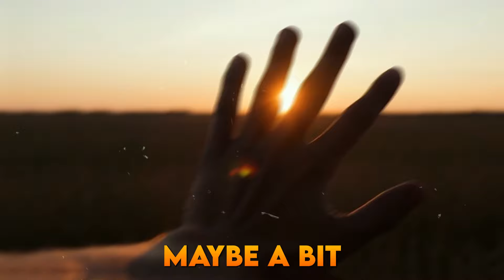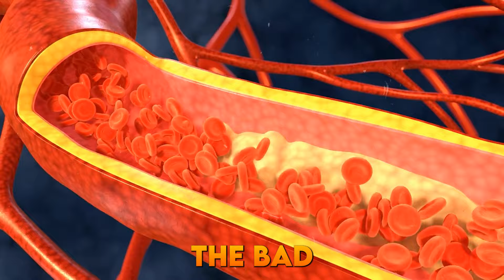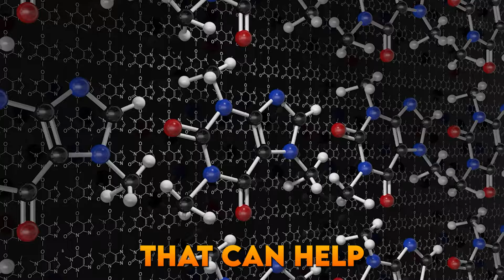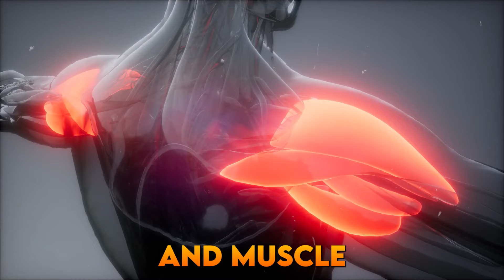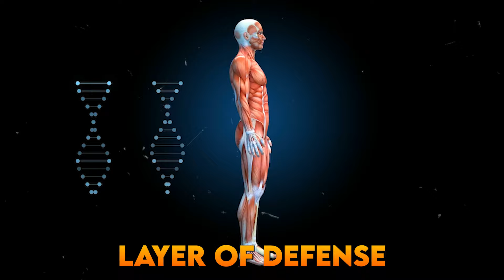Garlic Night Power! 10 Surprising Health Benefits You Didn't Know! (Over 50?)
Wondering why grandma swore by garlic at night? Turns out, there's science behind it! This video dives into 10 AMAZING health benefits of garlic at night, especially for those over 50. From boosting immunity & sleep to aiding heart health & recovery, garlic might be your nighttime wellness hero!

garlic benefits at night
garlic for over 50
health benefits of garlic
natural remedies for over 50
boost immunity at night
improve sleep naturally
lower blood pressure naturally
manage cholesterol
cognitive function and garlic
bone health and garlic

can garlic help you sleep better?
is garlic good for your heart?
how much garlic should i eat daily?
best way to consume garlic
garlic for cholesterol and blood pressure
natural remedies for better sleep
foods to boost immunity over 50
vitamins for cognitive function over 50
recipes with garlic